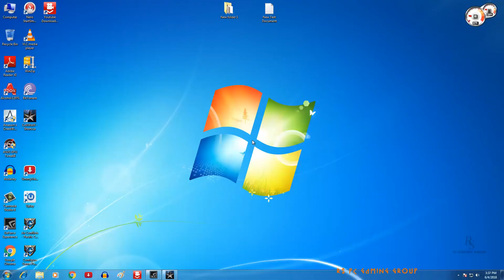Call of Duty: World At War Walkthrough Gameplay Part 11- Mission 11- Black Cats (PC)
Call of Duty: World At War Walkthrough Gameplay Part 11- Mission 11- Black Cats (PC) Gameplay by RSPC GAMING GROUP.

Call of Duty: World At War Gameplay Walkthrough includes Review, Gameplay of all Missions & The Ending.

Call of Duty: World at War is a first-person shooter video game developed by Treyarch and published by Activision. It was released for Microsoft Windows, the PlayStation 3, Xbox 360, and Wii in November 2008. It is the fifth mainstream game of the Call of Duty series and returns the setting to World War II. The game is also the first title in the Black Ops story line. World at War received ports featuring different storyline versions, while remaining in the World War II setting, for the Nintendo DS and PlayStation 2. A Windows Mobile version was also made available by Glu Mobile.

The narrative for the campaign mode focuses on the Pacific Theater and Eastern Front theaters of World War II, involving the United States, Empire of Japan, Soviet Union, and Nazi Germany. It is told from the perspectives of Marine Raider Private C. Miller, US Navy Petty Officer Locke and Red Army soldier Private Dimitri Petrenko, and is based on several historical battles. The multiplayer component of the game contains various game modes and a leveling system that allows the player to unlock additional weapons and rewards as they progress, similar to Call of Duty 4 and repeated in many following Call of Duty entries. Vehicles, in the form of tanks, that players can control appear on certain multiplayer maps. The game also contains downloadable content called "map packs", which can be purchased online. A new feature to the series was the addition of a cooperative mode, which supports up to two players locally and four players online

Initial release date: 11 November 2008
Composer: Sean Murray
Engine: IW engine
Platforms: PlayStation 3, Xbox 360, Microsoft Windows, PlayStation 2, Wii, Nintendo DS, Windows Mobile
Awards: VGX Award for Big Name in the Game Male, MORE
Developers: Treyarch, Rebellion Developments, n-Space, Arkane Studios, Exakt Entertainment

SYSTEM REQUIREMENTS
OS: Windows® XP SP3, Windows® Vista SP1 and Windows® 7
Processor: Intel Pentium 4 / AMD 64 3200+ 3.0GHz or better
Memory: 1024MB (Windows® XP), 2048MB (Windows® Vista or 7)
Graphics: Shader 3.0 or better, 256MB Nvidia GeForce 6600GT/ATI Radeon 1600XT or better
DirectX®: 9.0c
Hard Drive: 8GB
Sound: Any DirectX Compatible DirectX®: 9.0c

OS:  Windows® 7 64 Bit
Processor: Core i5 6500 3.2 Ghz
Memory:  16GB (Windows® 7 64 Bit)
Graphics: Nvidia GeForce GTX 960 4GB DDR5
DirectX®: 11.2
Hard Drive: 1TB
Display: 24' Samsung Curved Monitor